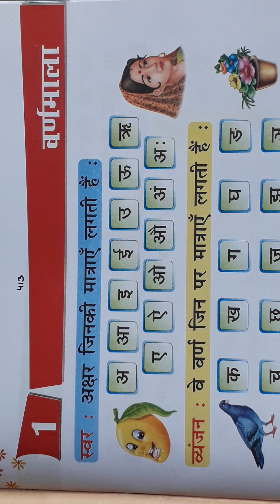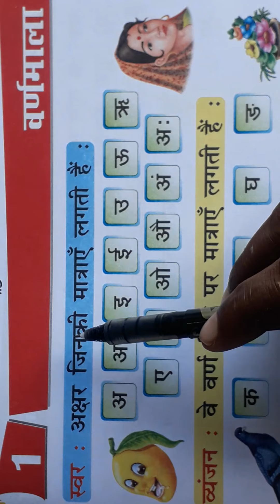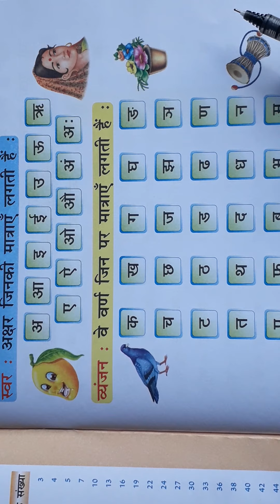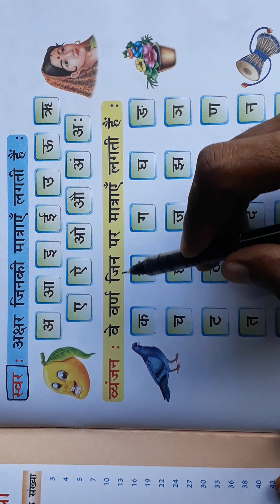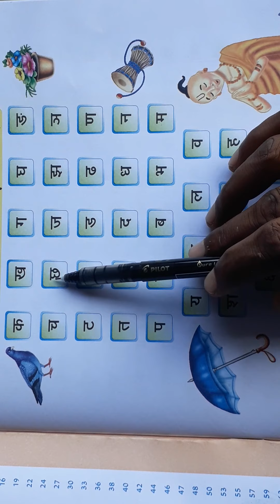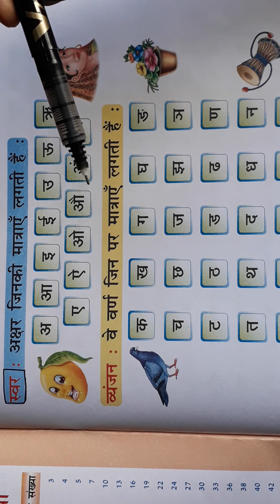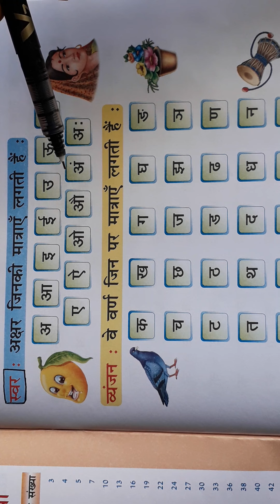Pre Primary (SEA) HINDI PART - 30